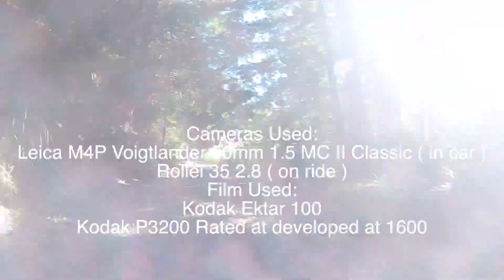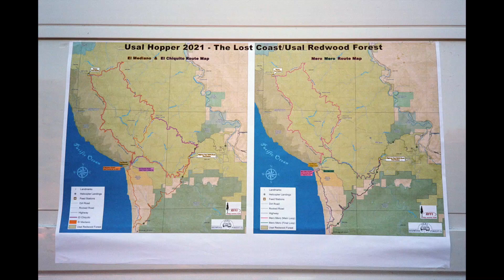Usal Hopper the lost coast 2021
Showed up late the day before, had around 10 Scotsman to get us unstuck out of the sand at the campsite. Slept about 3 hours because of howling wind. So little energy. Beautiful race.
Pictures taken with:
Leica M4P with the Voigtlander 50mm 1.5 II Classic (in car)
Rollei 35 2.8
Films used:
Kodak Ektar 100
Kodak P3200 at 1600